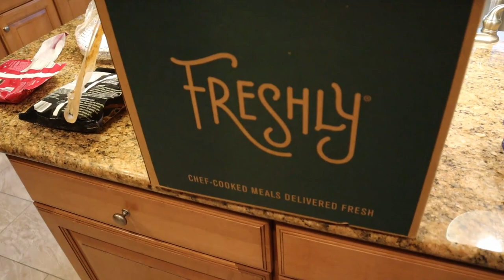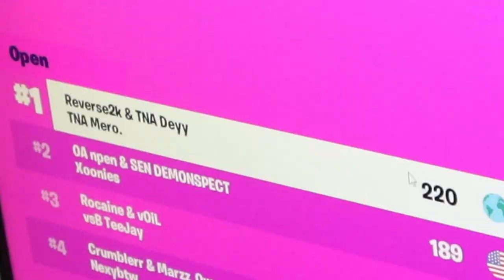How I Adopted a PRO Fortnite Player.. (ft. Mero)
Kirsh, also known as Aaron Kirshenberg, came from New York City working in Finance for 2 years before pursuing E-Sports. Growing up he always had a passion for video games, and the dream of making this a job, eventually became a REALITY! Starting up Team New Age a couple months ago, and recently starting to see a lot of success in the ORGANIZATION with signing people like Reverse2k and Fakeify! NEW AGE is an ESPORTS organization focused on putting out unique and exciting content and compiling elite competitive gaming rosters. New Age plans to transcend GAMING and develop a lifestyle brand. Now that this is Kirsh full time job, he is dedicated to GROWING his BRAND to the fullest potential. Living in a mansion at 24 years old, and starting to VLOG and make ESPORTS CONTENT daily! Kirsh loves ENTERTAINING people and putting a smile on peoples faces daily.